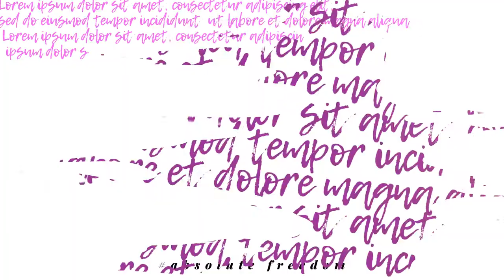Stylish Fashion Opener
Project “Stylish Fashion Opener” – creates an atmosphere of success reigning in the fashion week. Fashionable and stylish opener has a dynamic and explosive design, so it is perfect as a presentation of fashionable models or a sexual promo for commercial and special events. Ideal for a promotional fashion brand, a rhythmic portfolio of a model or a stylish demonstration of street clothes. I am sure you will like this stylish fashion show! Good Luck!!!

  PROJECT FEATURES:

Resolution – 1920×1080.

1:02 minutes duration